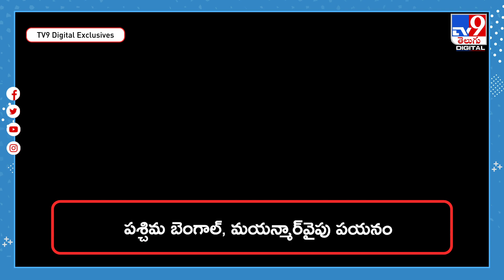వాయుగుండంగా మోచా తుఫాను..ఏపీకి ముప్పు! - TV9